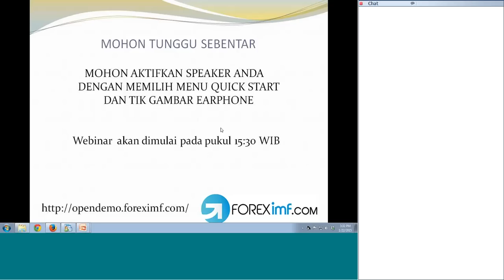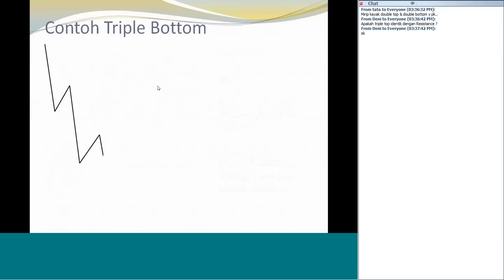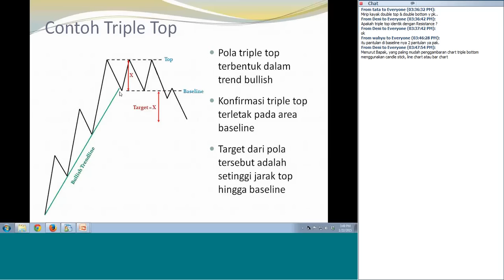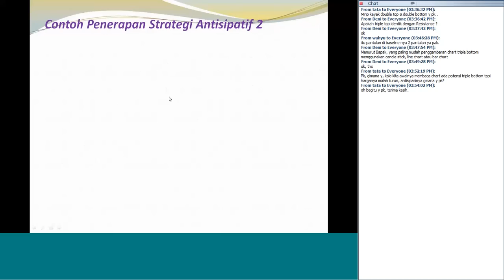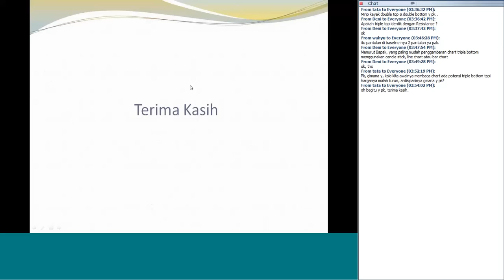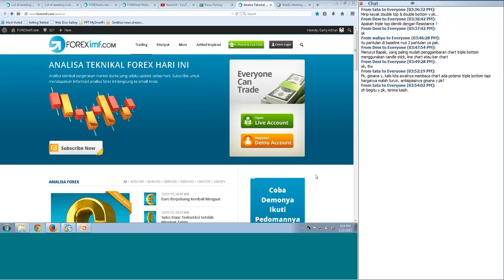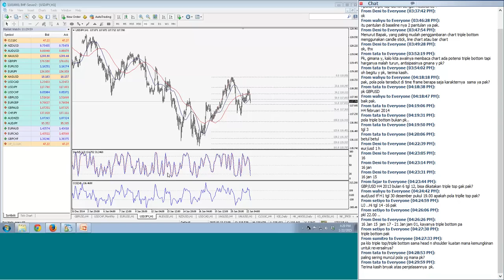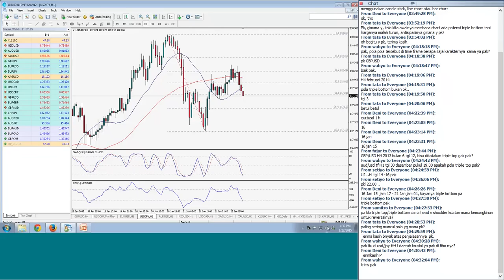Cara Membaca Pola Triple Top & Bottom dalam Trading Forex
Mau tahu cara efektif untuk open posisi dengan menggunakan strategi forex Pola Triple Top & Bottom ini?